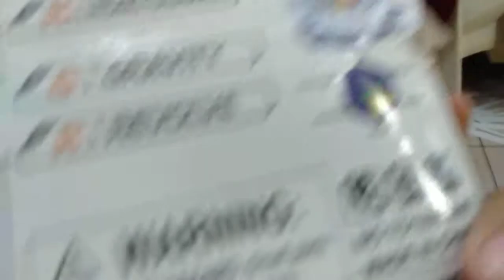"FAKE" Ragnaruk Heavy Survive Unboxing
First Video Of Beyblade 😁😁 Beyblade Toys. I don't know why I call this Rising Ragnaruk but it's Ragnaruk Heavy Survive